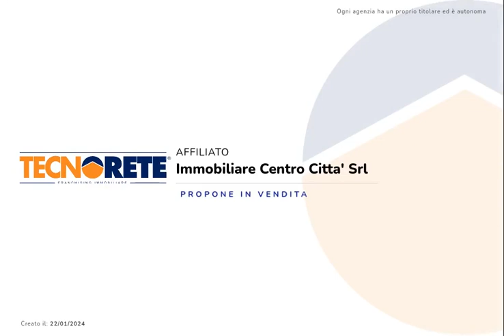MONOLOCALE - CORTILE DELLE BISACCE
Cortile delle Bisacce  si trova a pochi passi da via del Ponticello. L'area circostante è ben servita da differenti negozi di prima necessità e attività pubbliche quali bar, ristoranti scuole e farmacie.

Primo piano con ingresso indipendente, impegna una superficie catastale di circa 25 mq commerciali. L'immobile è composto da zona open space con balcone che ha esposizione su Cortile delle Bisacce ed un piccolo servizio igienico.

Gli interni si presentano in stato originario, con pavimentazione in cementine ed infissi in legno.

L'immobile è ideale per uso investimento.

Per ricevere maggiori informazioni o fissare un appuntamento contattaci ai numeri 091/7323030- oppure contattaci tramite Whatsapp al numero 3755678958. Ogni agenzia ha un proprio titolare ed è autonoma - Le presenti informazioni non costituiscono elemento contrattuale.